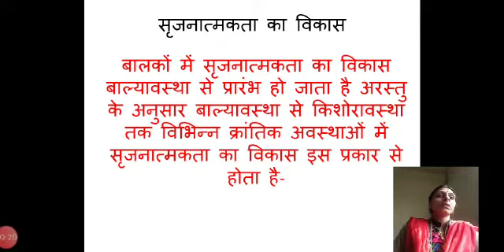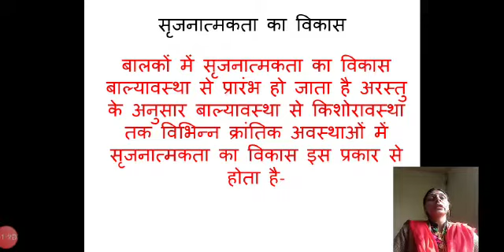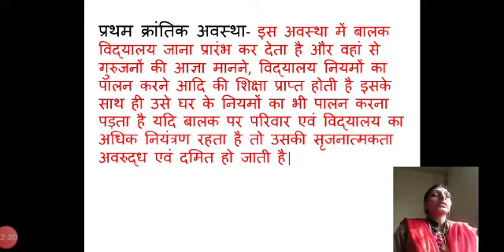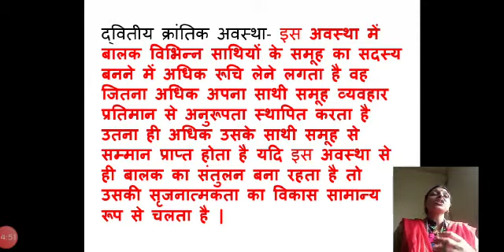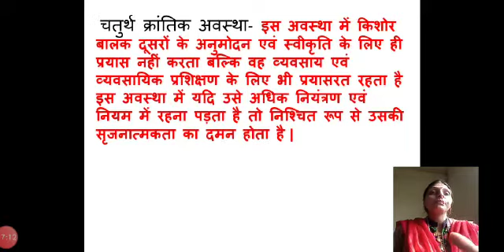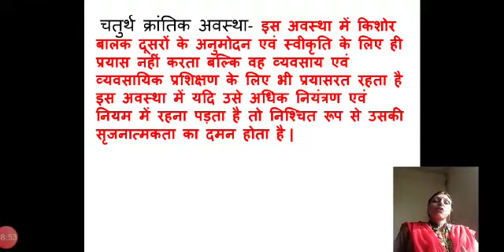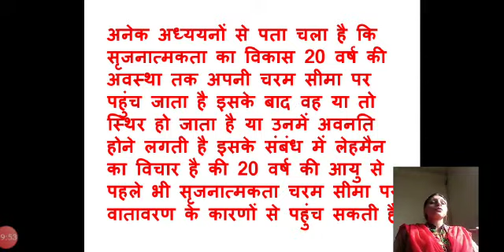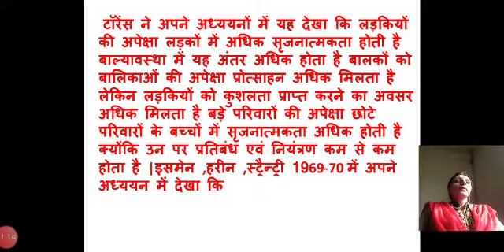Human Development-II 29 by Neetu Gupta